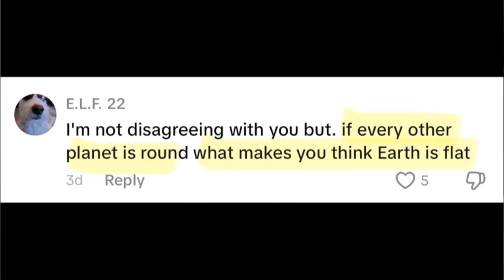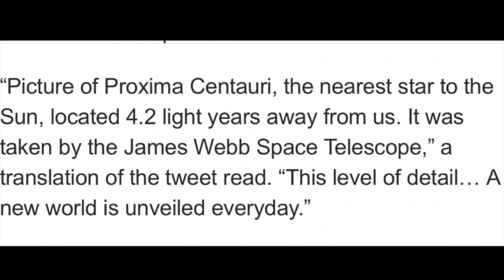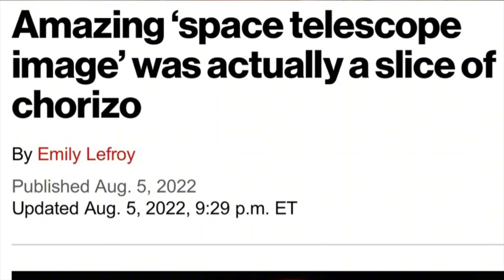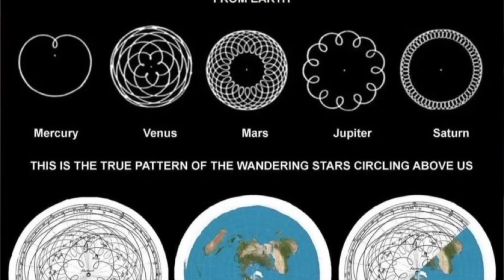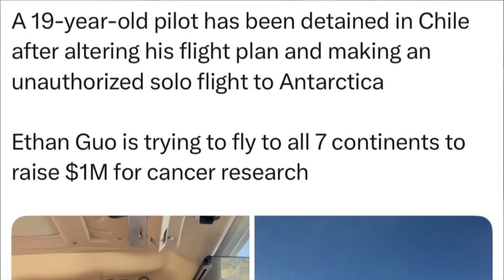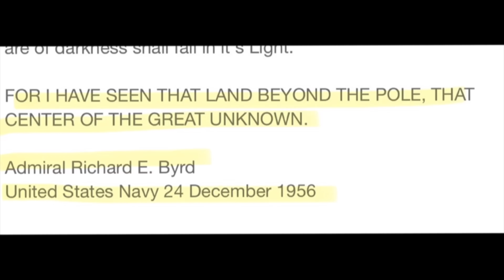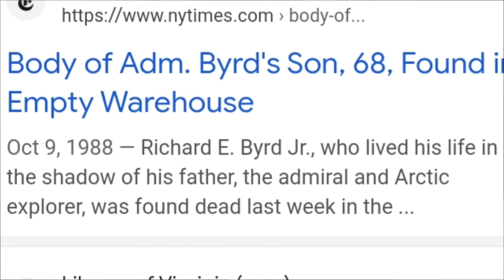Flat Earther Tries Using the Bible to Prove All of Astronomy Wrong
*** To join the SciManDan Book Club or to see what it's about, please go

Ashley Hays thinks that scripture can prove a flat Earth. Not just that, though, she thinks it can debunk all of astronomy, too.